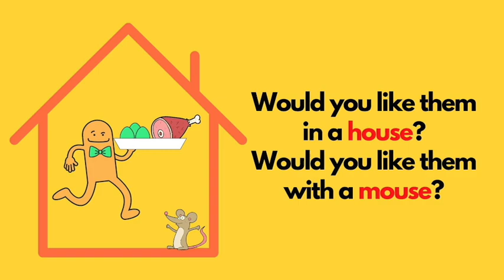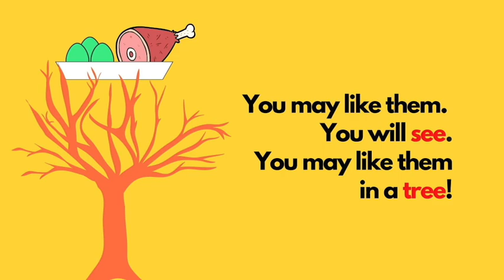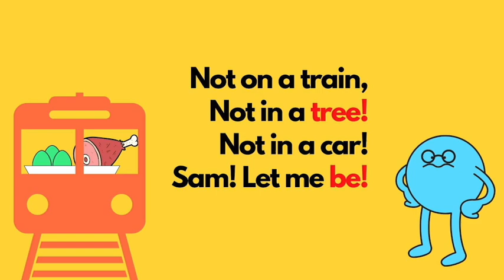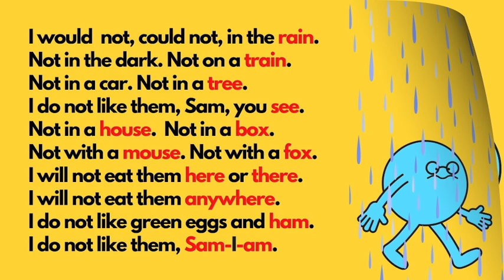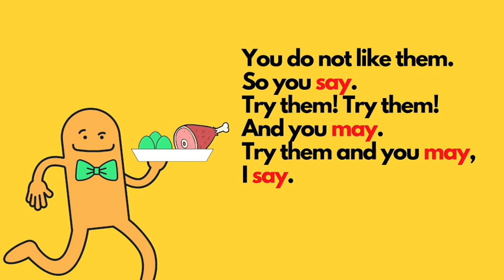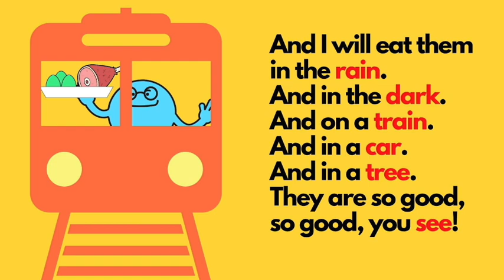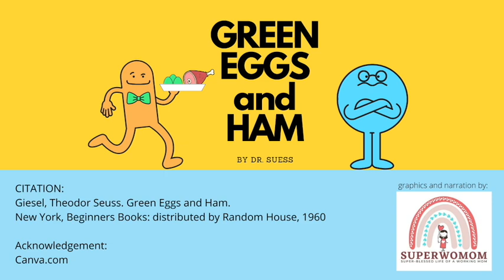Green Eggs and Ham by Dr. Seuss | Video Book | English Story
Green Eggs and Ham is a children's story written by Theodor Seuss Geisel,  more popularly known as Dr. Seuss.  This title is considered a beginning reading book because of its simple vocabulary and low word count.